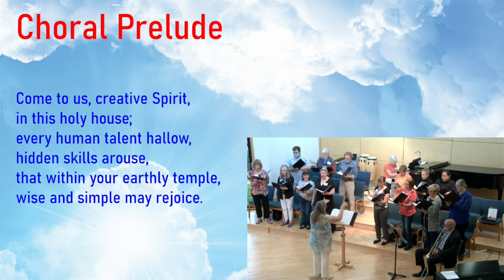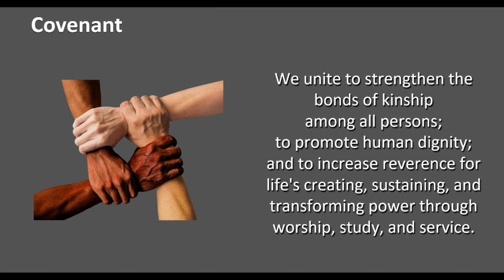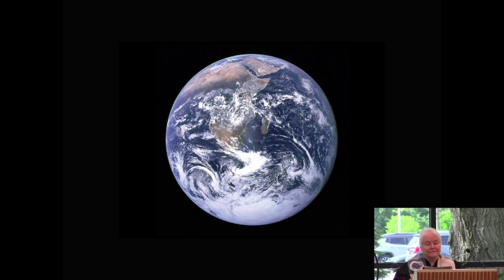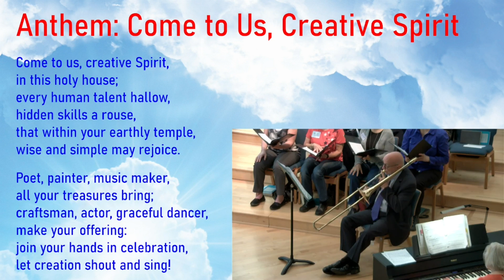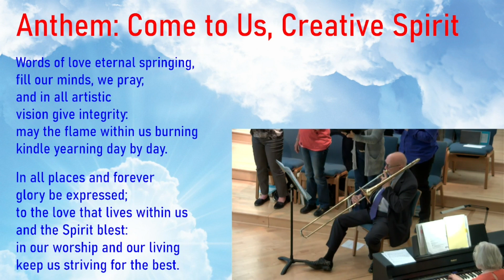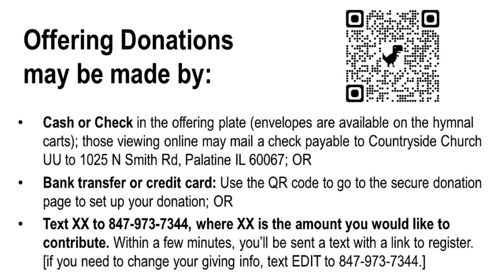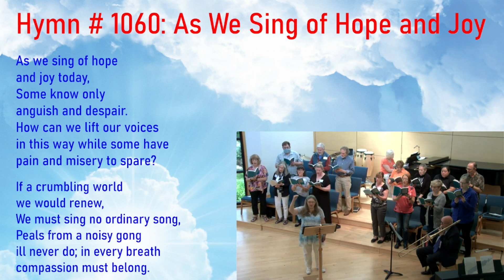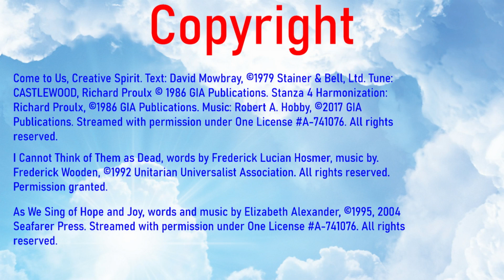To Bless the World - The Rev. Dr. Lindsay Bates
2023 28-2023 To Bless the World - The Rev. Dr. Lindsay Bates